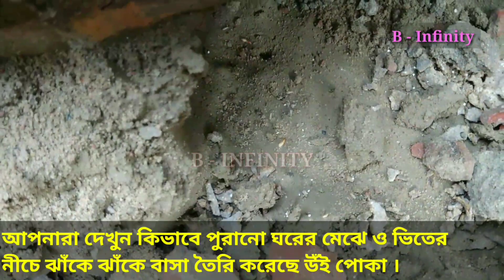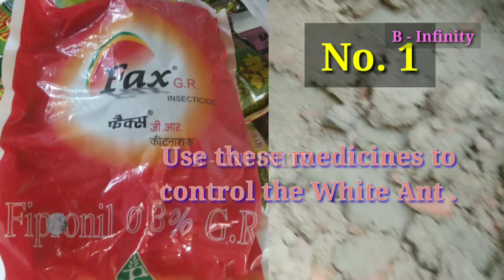উই পোকা তাড়ানোর উপায় । Oppression Of White Ant । White Ant । উঁইপোকা । Termite Problems। uipoka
উই পোকা তাড়ানোর উপায়  । ।।।।।
Please see  till the end of the video : "Oppression Of White Ant ". দেখুন উঁইপোকা কিভাবে তিলে তিলে আমাদের অনেকের ঘরের মেঝে ও ভিতের ক্ষতি করে। ভিডিও টি কেমন লাগলো তা আমাদের কমেন্ট করে জানাবেন প্লিজ।
   White Ant অর্থাৎ Termite থেকে বাড়ি সুরক্ষিত রাখতে ভিডিও তে দেওয়া ওষুধ দুটো ভালো করে মিশিয়ে নিয়ে তারপর ছড়িয়ে দিতে হবে। তারপর মাটি টা ভালো করে ভেজাতে হবে দিন দুয়েক। অবশ্যই মাটি টা কুপিয়ে নিতে হবে। কোনো প্রশ্ন থাকলে আমাদের কমেন্ট করে জানাবেন।
উই পোকা মারার কৌশল    উই পোকা মারার উপায়